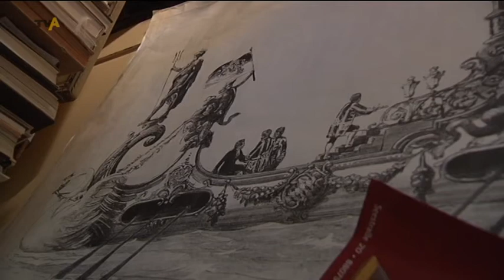Schiffsbau aus Leidenschaft: Warum ein Kressbronner so gerne Schiffe baut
Seit er denken kann, ist Ivan Trtanj von Schiffen fasziniert. 1968 kam der gebürtige Donauschwabe aus dem heutigen Serbien an den Bodensee, um ebensolche zu bauen. 40 Jahre arbeitete er als Schiffschmied bei der Bodanwerft, ging 2008 als einer der letzten seiner Zunft in Rente. Doch vom Schiffsbau kann er auch heute noch nicht lassen. In den vierzig Jahren seiner Arbeit als Schiffschmied und auch noch danach fertigte er 15 Schiffsmodelle aus Holz und füllt damit in Kressbronn ein ganzes Museum.